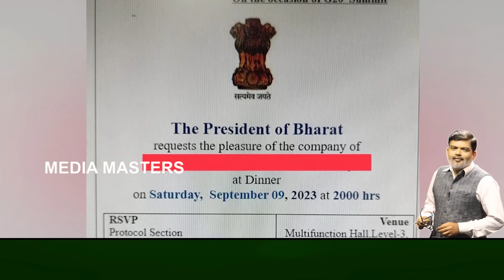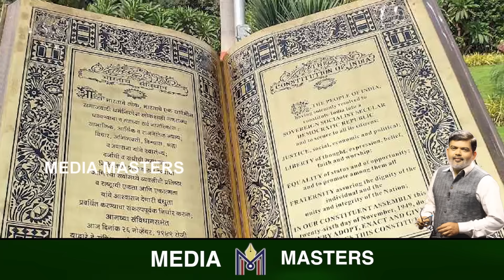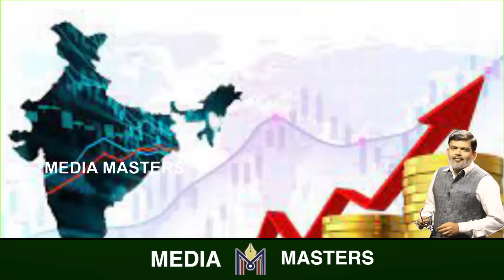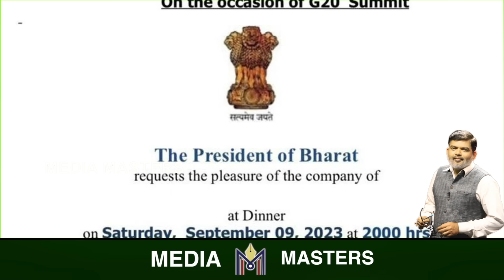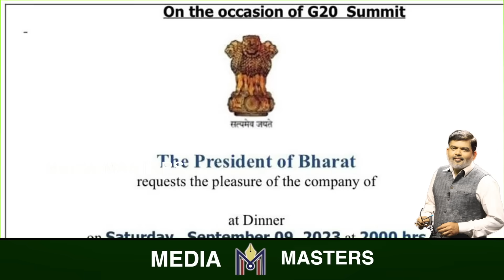ಇಂಡಿಯಾನಾ.. ಭಾರತಾನಾ..? ಬದಲಾಗುತ್ತಾ ದೇಶದ ಹೆಸರು..? ನಮ್ಮ ದೇಶಕ್ಕೆ ಹೆಸರಟ್ಟಿದ್ದಾದರೂ ಯಾರು..?